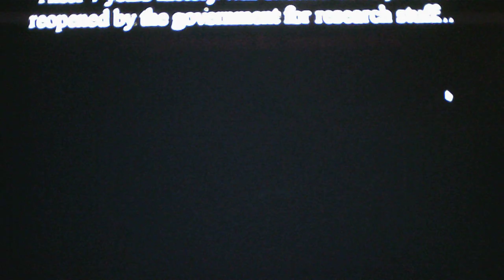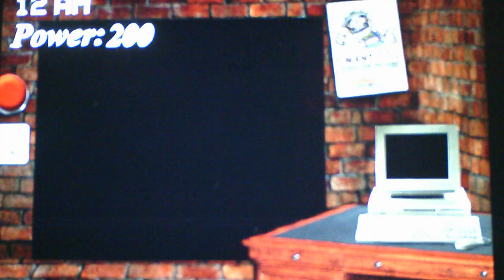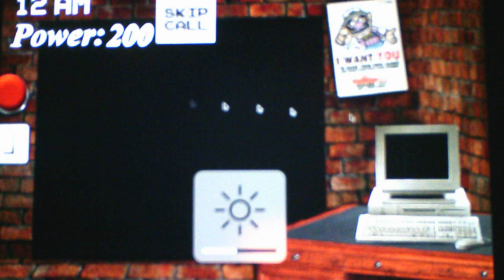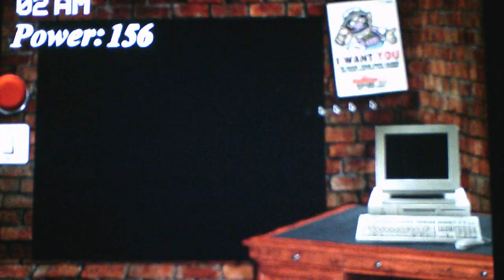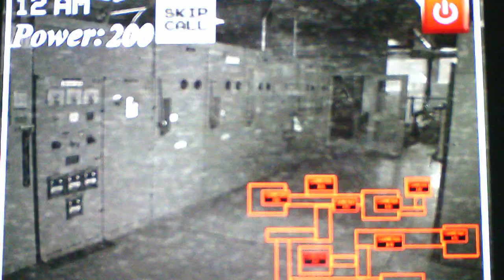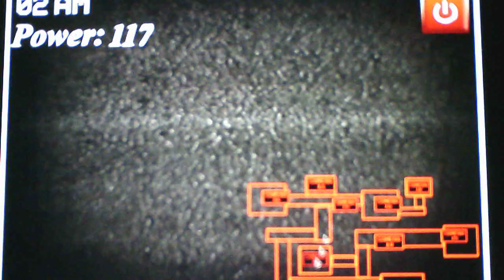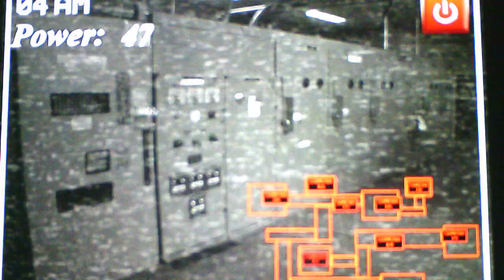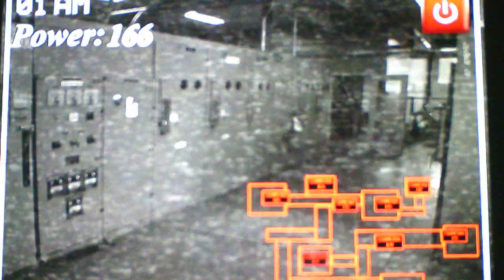Five Nights At Wario's Bellow The Depth's Nights 1 and 2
Welcome to Five Nights At Wario's Underground